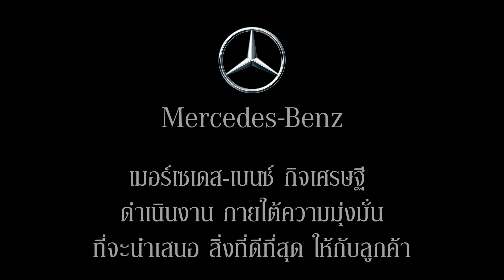สวัสดีปีใหม่ 2563 จากใจ เบนซ์ กิจเศรษฐี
สนใจรถมินิบัส เมอร์เซเดส-เบนซ์
รถบรรทุกเมอร์เซเดส-เบนซ์ รถบรรทุกฟูโซ่